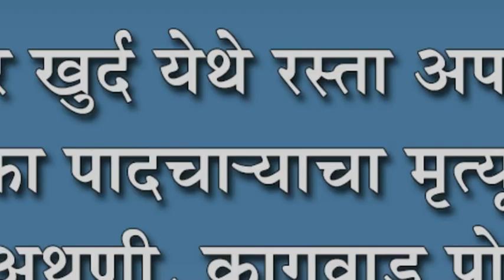उगार खुर्द येथे रस्ता अपघात एका पादचा-याचा मृत्यू : घटनास्थळी अथणी, कागवाड पोलिसांची धाव